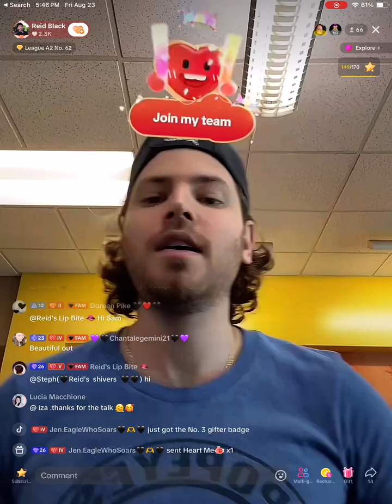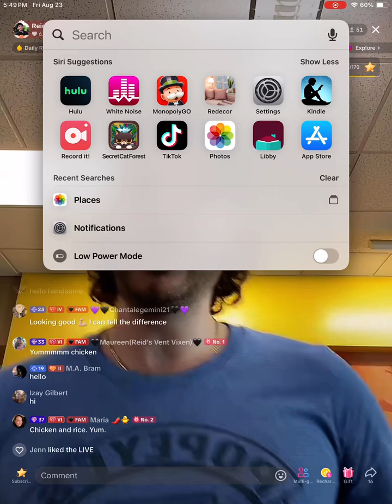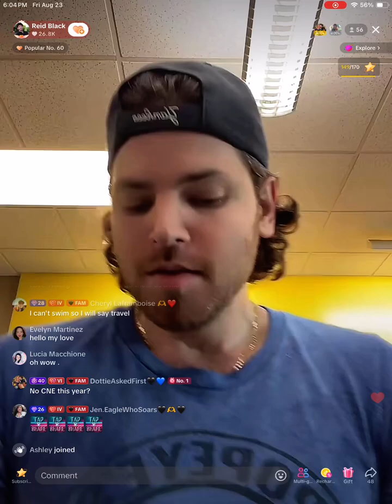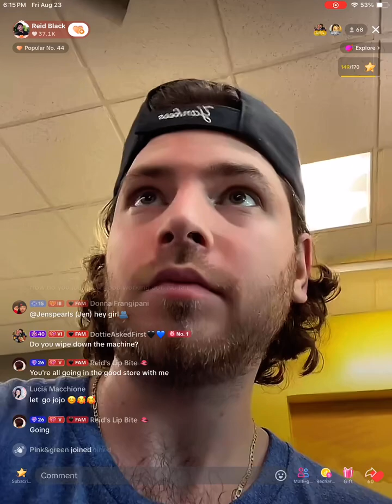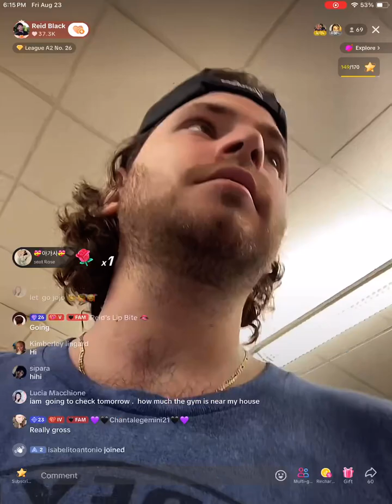8/23/24 live Part 1